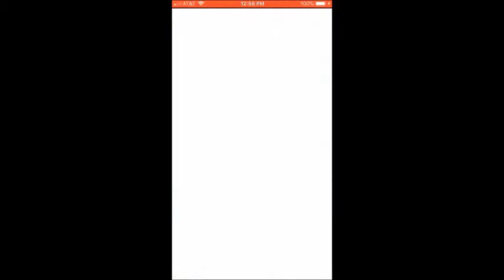Final Fantasy Brave Exvius (Story) - Season 2 Chapter 2 Part 1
Episode 15: Declaration Of War